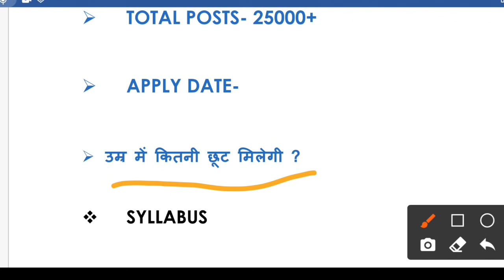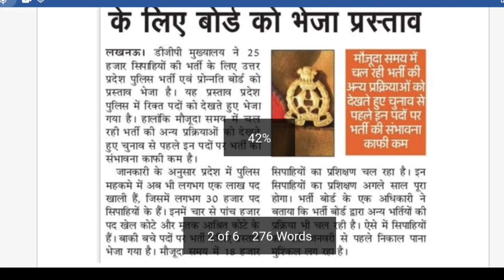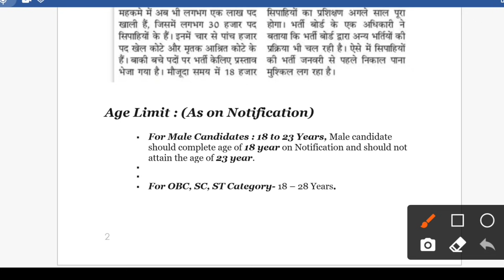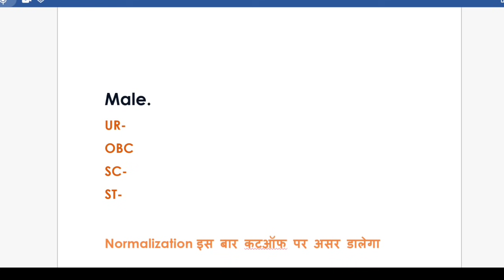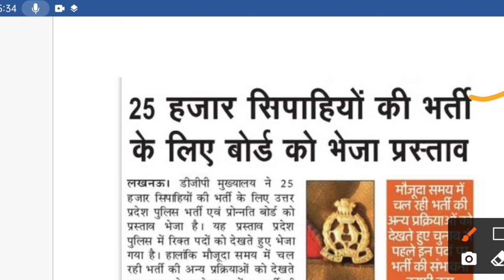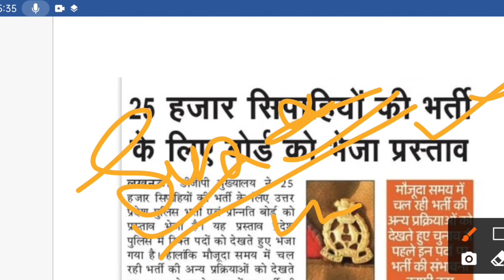Up police constable new vacancy 2021-22 | up police bharti Age syllabus physical datails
नमस्कार दोस्तों...

Up police constable new upcoming vacancy kab aayega bataya gaya hai | up police constable Bharti datails Age syllabus physical datails

Suraj Kumar
From - Bhojpur Bihar (India)
MysmartTrick